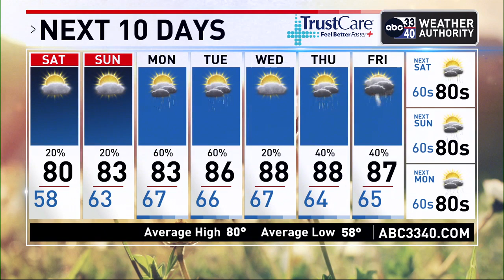ABC 33/40 evening weather forecast - Friday, May 5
The weekend will be warm and humid with a mix of sun and clouds tomorrow and Sunday. There will some risk of isolated showers and thunderstorms both days... but most of the weekend will be dry. Most locations across the state will see highs at or over 80 degrees both days as a summer-like pattern sets in. The chance of any one spot seeing rain both days is only 15-25 percent.